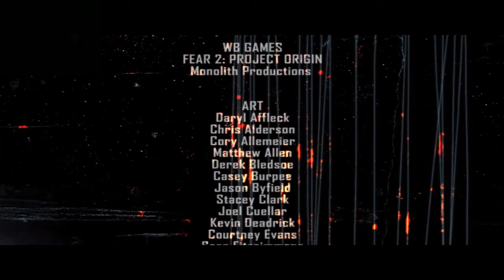BIG WTF AT THE END OF THE VIDEO[ALMA HAVE A BABY] F.E.A.R. Project Origins Final Part